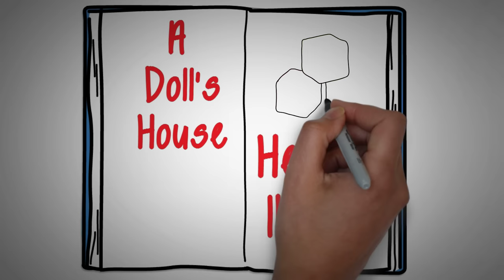A DOLL'S HOUSE BY HENRIK IBSEN // ANIMATED BOOK SUMMARY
Henrik Ibsen published A Dolls House in 1879. The play centers around Nora and Torvald's relationship. At first, it seems as though things are going great. Yet, when their marriage is tested, Nora begins to have doubts.